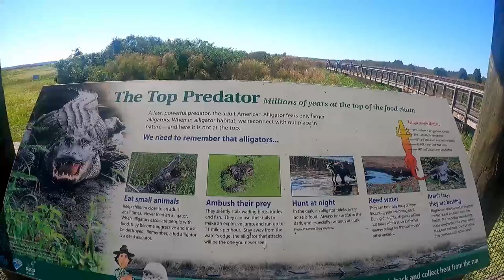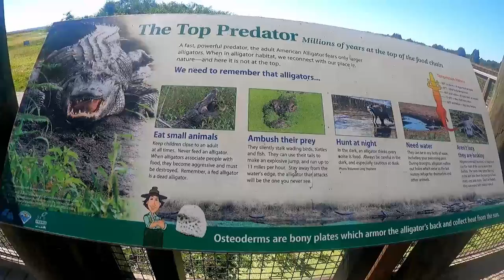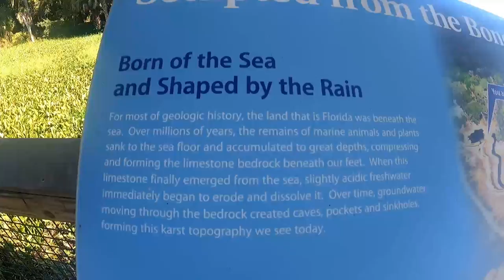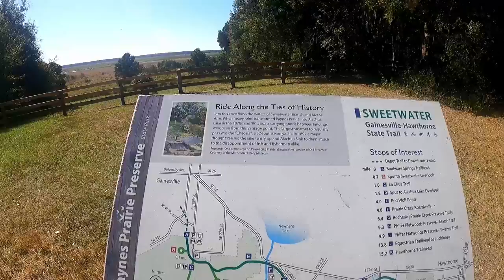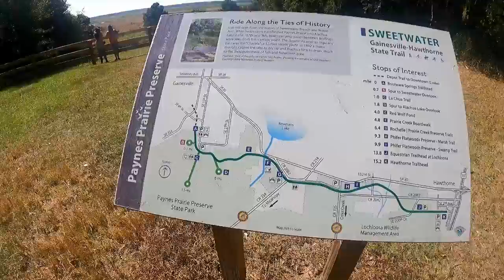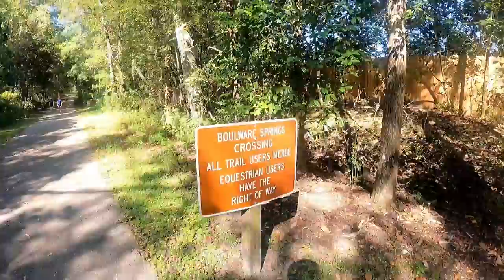Gainesville Florida Paynes Prairie North Lachua Trail Hike Part 2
Had to travel to Gainesville Florida for a REI pickup of supplies for my 10,000 mile journey. While there I wanted to hike the Paynes Prairie North Lachua Trail. I got some of the trail in but most of it is still flooded. I will have one more followup video about the hike and this area. The trail volunteer I met who you will see in my third video said come back in February!